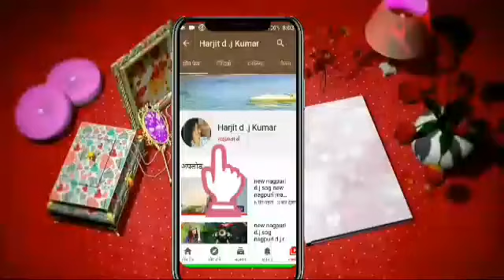💘🔥🔥NEW nagpuri song 2021 new nagpuri song 2021 dj g sog mix dj jagmohan babu pandripani 2021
dj rahul dj mix nagpuri song 2021
new nagpuri song 2021 dj remix nonstop hard bass
dj jagmohan babu pandripani 2020